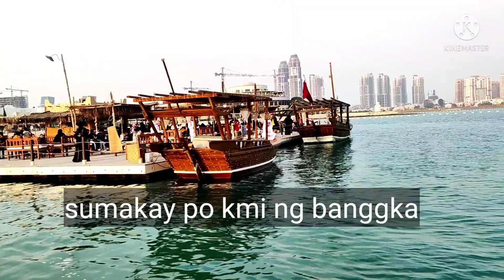(Buhay OFW) gala kami kasama mga alaga.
po pati
kay emstv salamatpo
viczdolosa vlogs